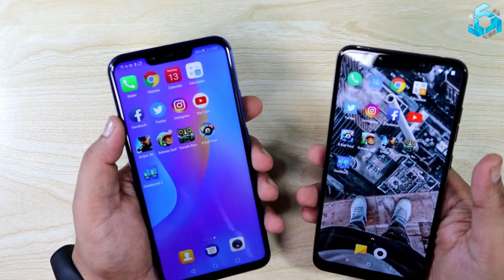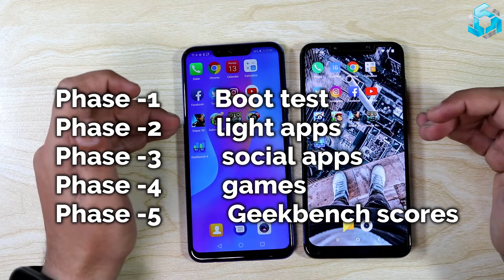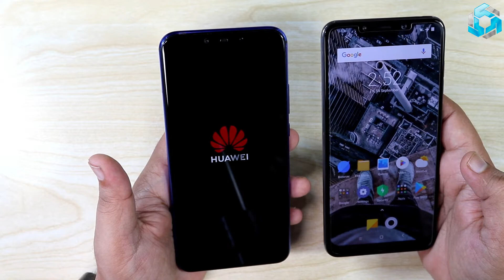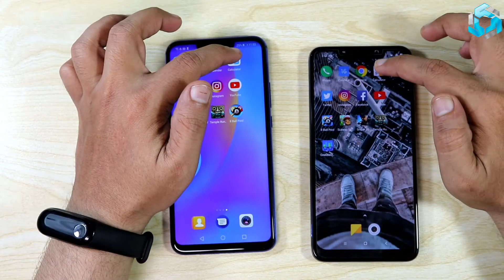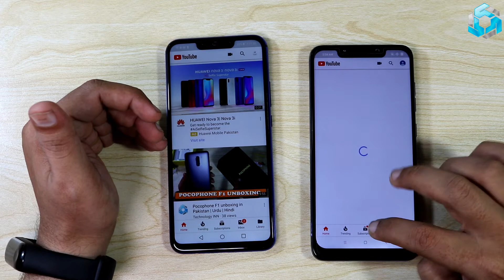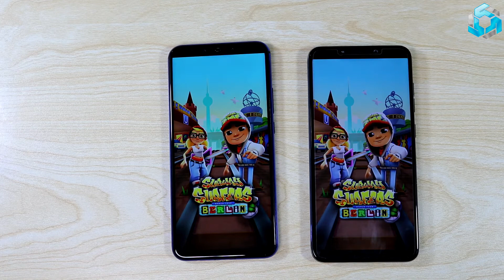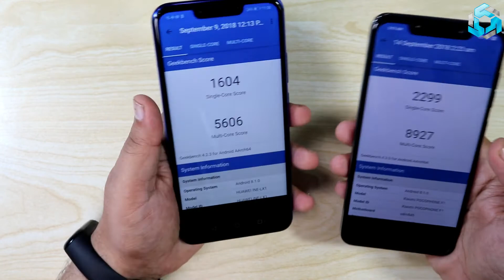Huawei Nova3i vs Pocophone F1 speed test | comparison | Urdu | Hindi | Technology INN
Assalam o Alikum friends here is the speed test between Huawei Nova 3i vs Pocophone F1. i hope you will like this video.